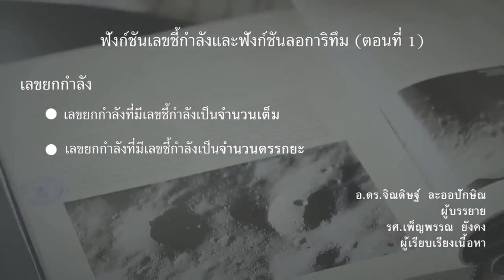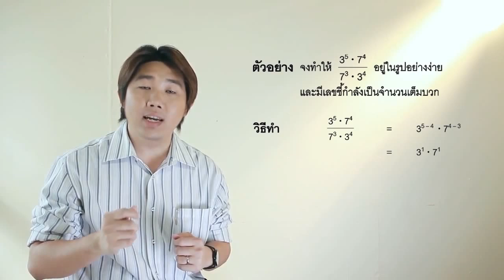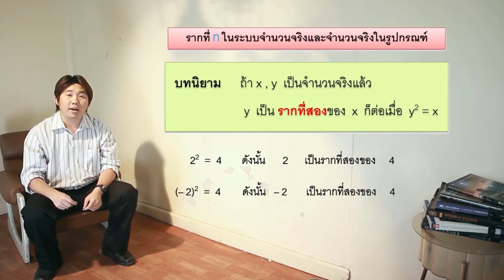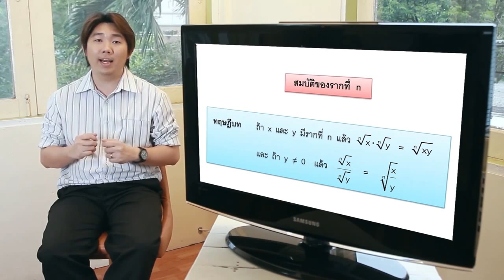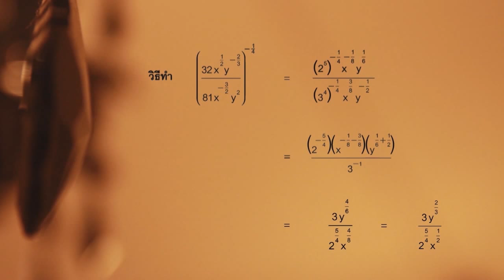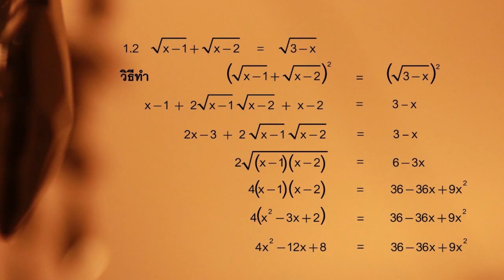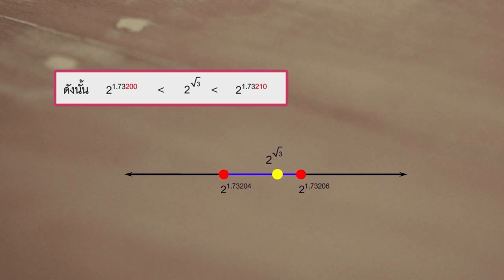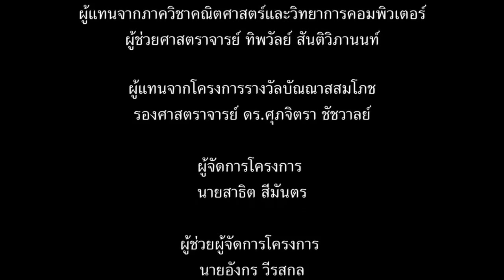38ฟังก์ชันเลขชี้กำลังและลอการิทึม_ตอนที่1_เลขยกกำลัง